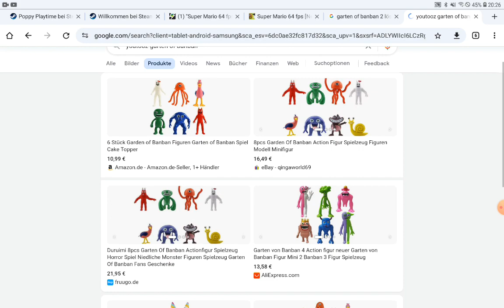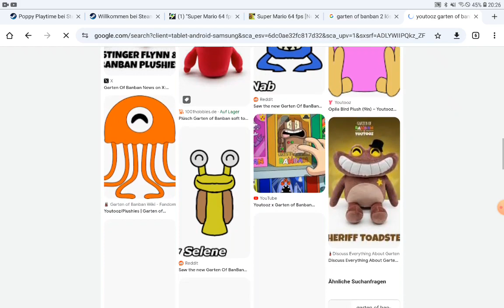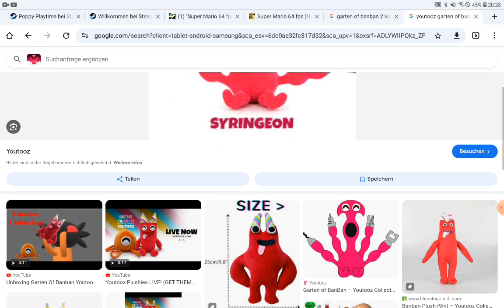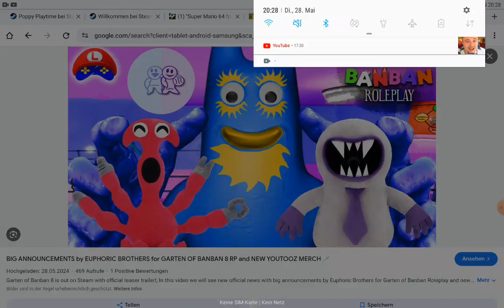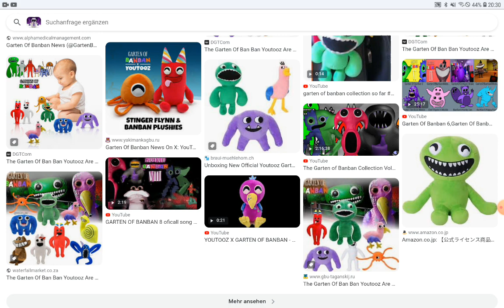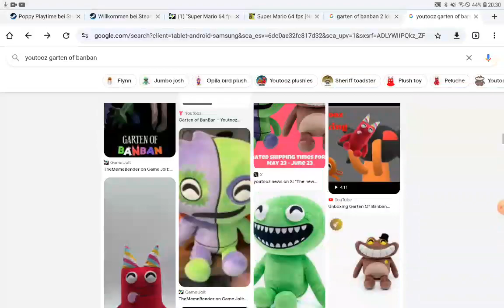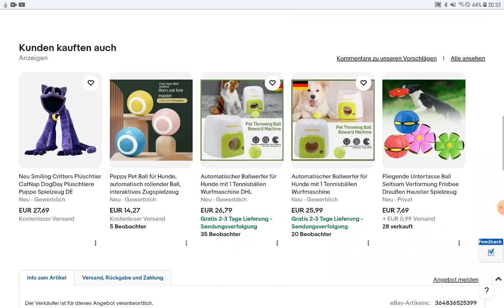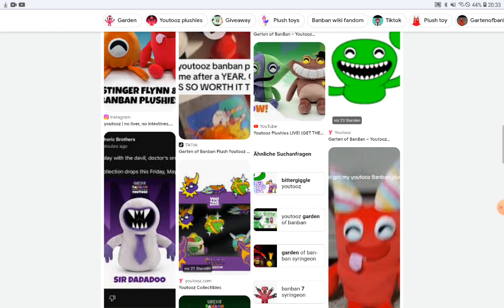Ich reagiere auf GoB Plüsch Youtooz (Welle 4)